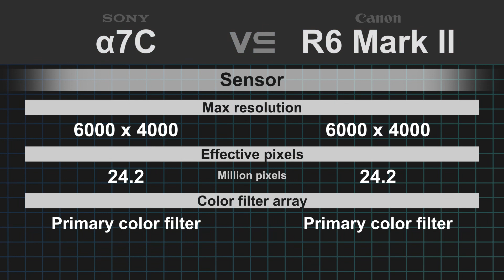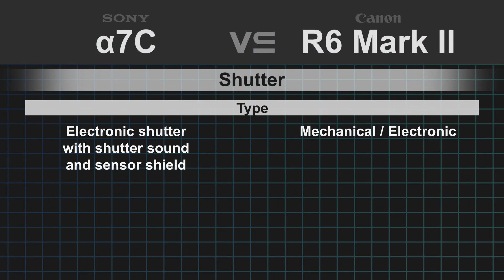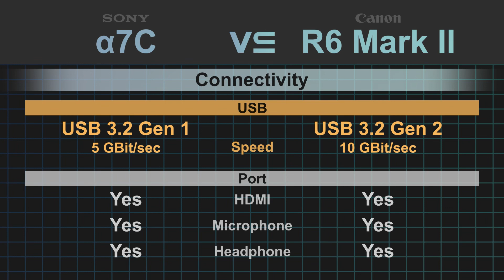Sony alpha a7C vs Canon EOS R6 Mark II